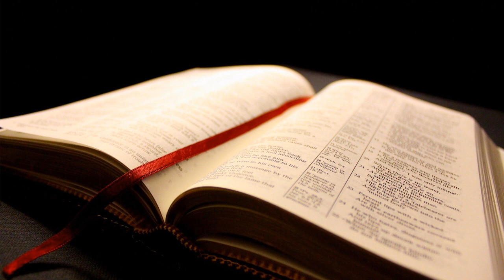The God Who Speaks, Part 1: How Catholics read the Bible with Fr Guy de Gaynesford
The first in a three part series of talks given by Fr Guy de Gaynesford and Fr Robbie Low on reading and understanding God's message through the Bible.